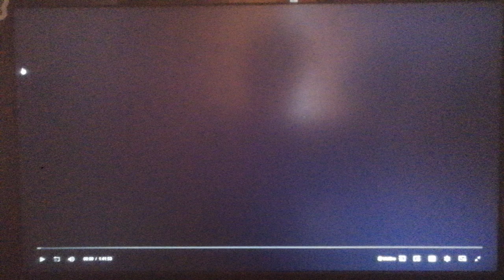Metropolitan Films/Westron Pictures (1990)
From Blue Steel (1990)